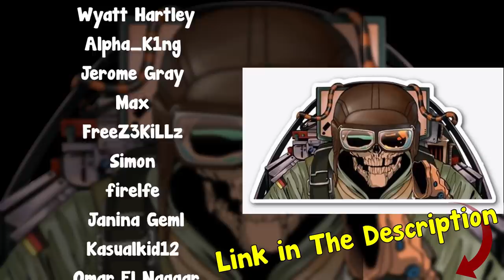The * 400 IQ * Defuse Trick By Pro Player | How To Counter Maverick Like Pros - Rainbow Six Siege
Awesome people featured in the video in order (Make sure to support them):
FAoS Dark21
ss ss
KSNW
Te Duem

Special Thanks to the patrons:
Wyatt Hartley
Alpha_K1ng
Jerome Gray
Max
FreeZ3KiLLz
Simon
firelfe
Janina Geml
Kasualkid12
Omar El Naggar
pecus
Quincy Simmons
Kevin Heierman
Xionz
Brendan Shaughnessy
Aidan Gates